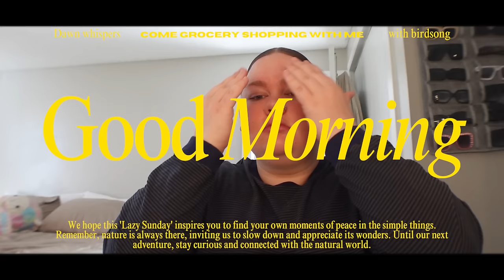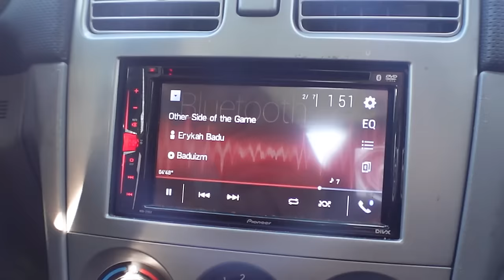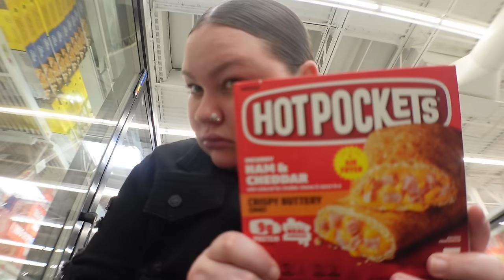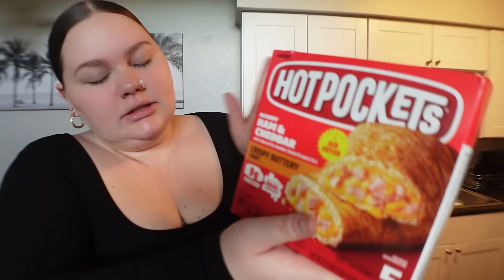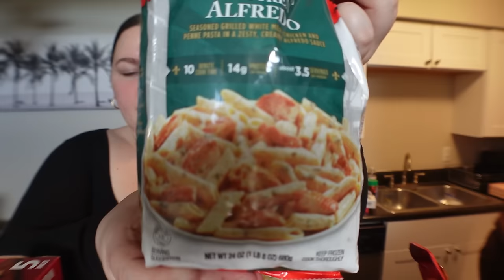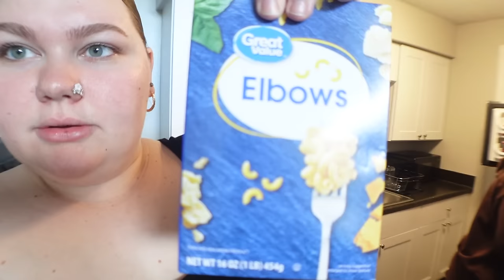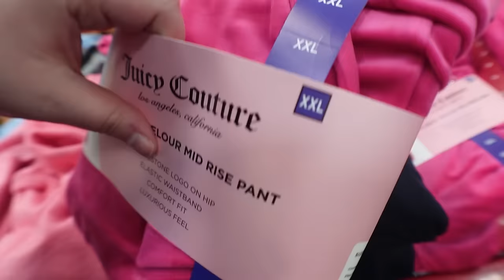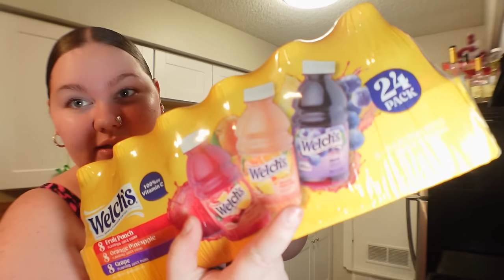come GROCERY SHOPPING with a BIG bih | HUGE walmart & sam's club haul (JUICY COUTURE PANTS!)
HEY BESTIES:) In today's video we are going to the store and getting some good eatssss! let me know in the comments where I should grocery shop next as well as leave your video requests below! I LUH YOU!!!

IG & TIKTOK @mackenziedrakee

Sony ZV-1
Wide Angle Lens for Sony ZV-1
Ring Light
camera tripod
Editing: Adobe Premiere Pro
🖥 Sansui 24-inch Monitor